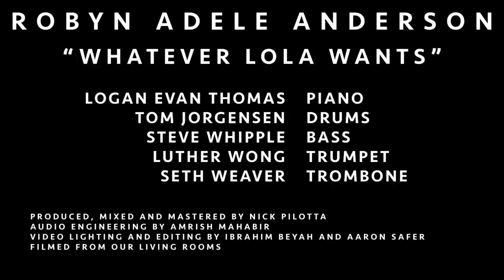“Whatever Lola Wants” (Sarah Vaughan) Cover by Robyn Adele Anderson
4 new prints, and 3 new albums! Even a discount if you bundle them 💋

The Band:

Logan Evan Thomas – Piano
Steve Whipple — Bass
Tom Jorgensen — Drums
Luther Wong — Trumpet
Seth Weaver — Trombone

PRODUCED, MIXED AND MASTERED BY NICK PILOTTA
VIDEO LIGHTING AND EDITING BY IBRAHIM BEYAH AND AARON SAFER
FILMED FROM OUR LIVING ROOMS

“Whatever Lola Wants” (Sarah Vaughan) Cover by Robyn Adele Anderson Arranged by Robyn Adele Anderson